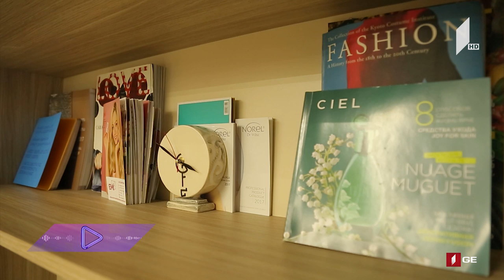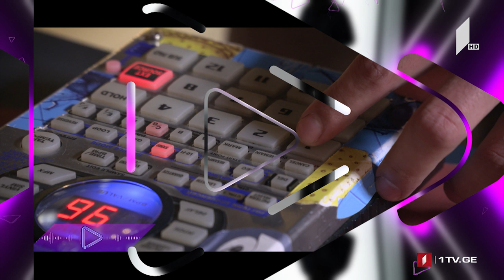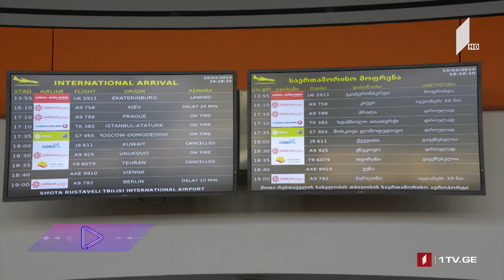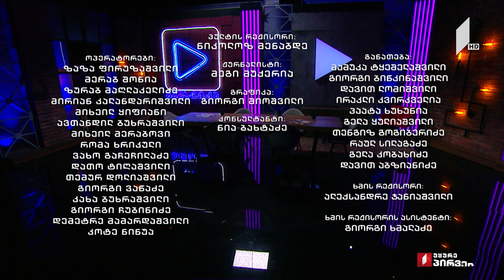აკუსტიკა თანამედროვე ქართული მუსიკა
ბაკურ ბურდული - გული ხედავს
ბაკურ ბურდული - ვოკალი, გიტარა / ოთო ბერძენიშვილი - კლავიში / ბექა ვანიშვილი - გიტარა / ზურა შენგელია - ბას გიტარა / ლაშა ევგენიძე - დრამი / ტექსტი და მუსიკა - ბაკურ ბურდული

ნინი ცნობილაძე - Run
ნინი ცნობილაძე - ვოკალი / ირაკლი იმნაძე - ბას გიტარა / არჩიბალდ შიოშვილი - დრამი / ირაკლი იაკობაშვილი - კლავიში / ჯეიმს მეფარიშვილი - გიტარა / ტექსტი და მუსიკა - ნინი ცნობილაძე, ჯეიმს მეფარიშვილი

ნიკა კოჩაროვი - Songs Of Terror
ტექსტი და მუსიკა - ნიკა კოჩაროვი

სექსი ბაისიქალ - Comp Virus
ტექსტი და მუსიკა - სექსი ბაისიქალ

არა - არავინ (რატომ მომიყვანეთ)
ზურა ჯავახია - ვოკალი / თორნიკე ჯაფიაშვილი - კლავიში, ბექ ვოკალი / გიორგი სიბაშვილი - Keyboards, FX / საბა ზაკალაშვილი - აკორდეონი, ბექ ვოკალი / ტექსტი და მუსიკა - არა